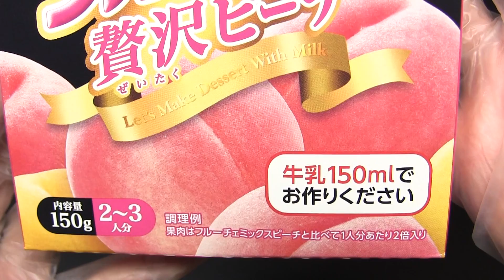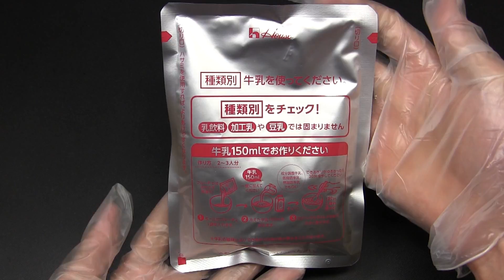ハウス フルーチェ 贅沢ピーチ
ハウス食品の「ハウス　フルーチェ　　贅沢ピーチ」です。発売日は2014年2月3日。